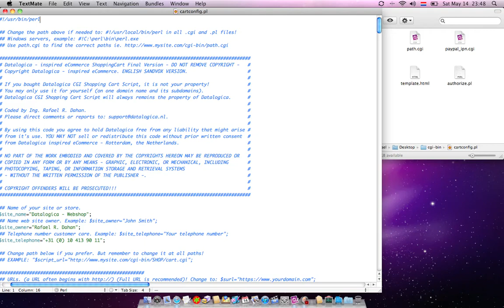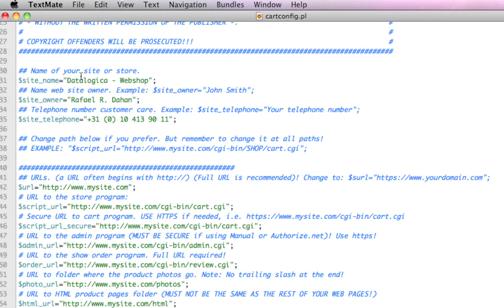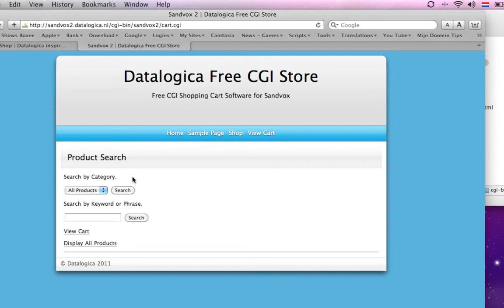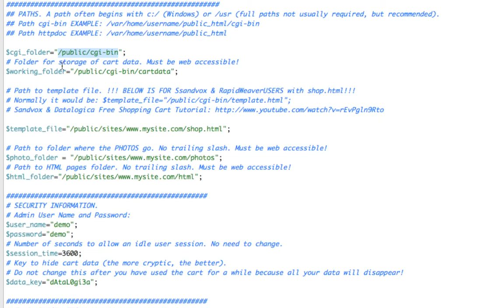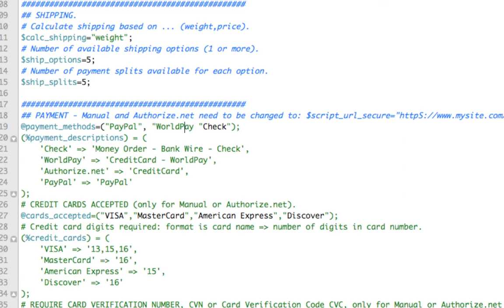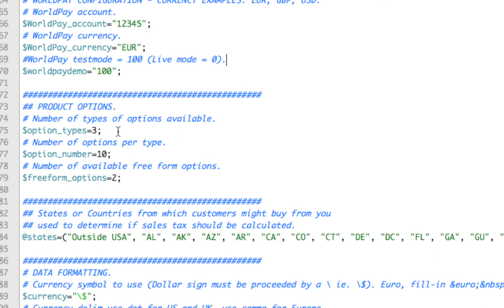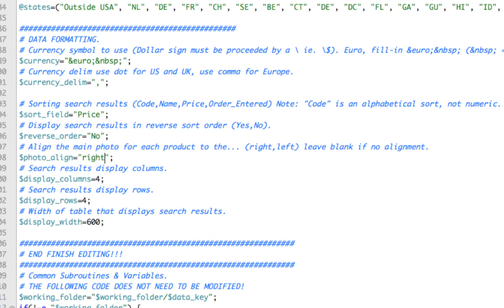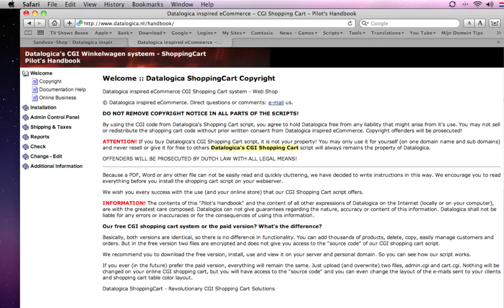Datalogica Free CGI Shopping Cart - Configuration Tutorial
In this video I will guide you through the setup of the Free CGI Shopping Cart by Datalogica.

The shopping cart software is suitable for all kind of websites. It doesn't matter in which language or program your website is written.

Datalogica made the CGI shopping cart compatible for Sandvox + RapidWeaver too.

Datalogica - inspired eCommerce
MAKE THE WEB WORK FOR YOU!